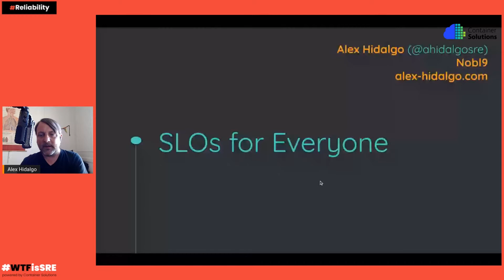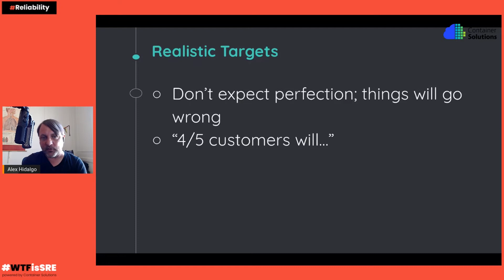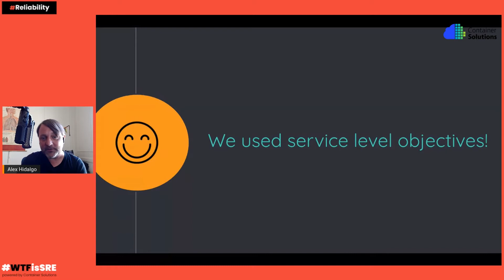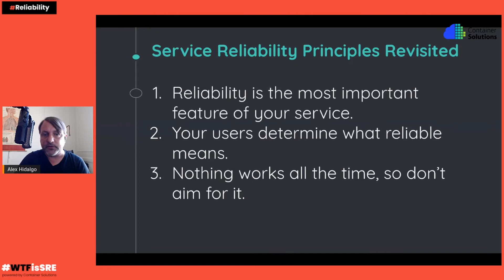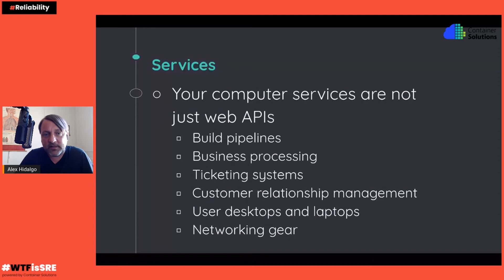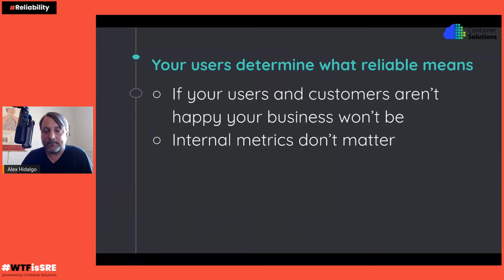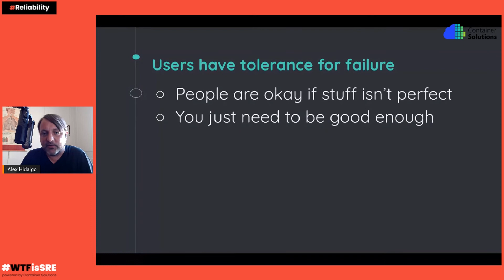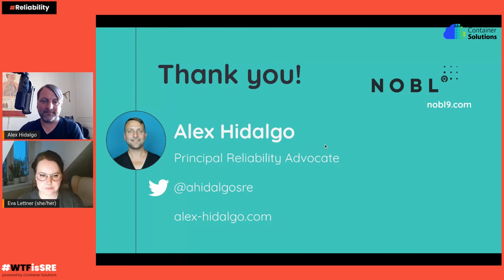SLOs for Everyone: Alex Hidalgo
WTFisSRE 2022 Conference - 28th April